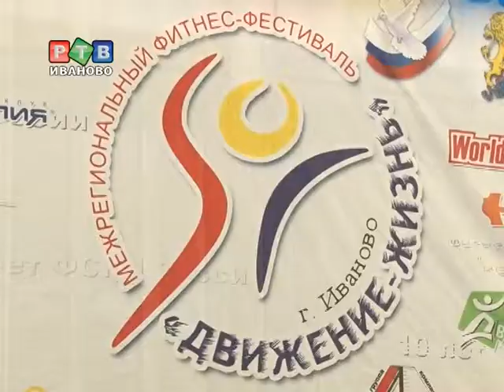Состоялся финал фестиваля "Движение - жизнь"